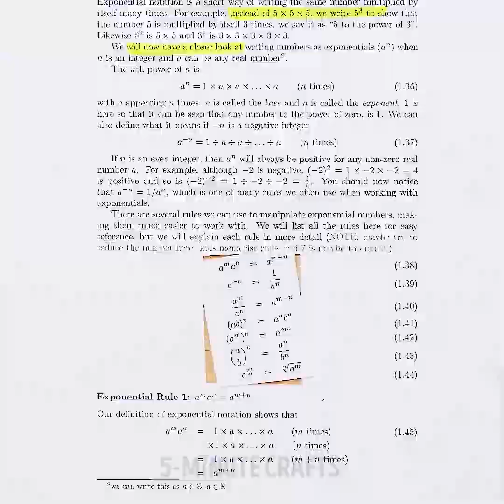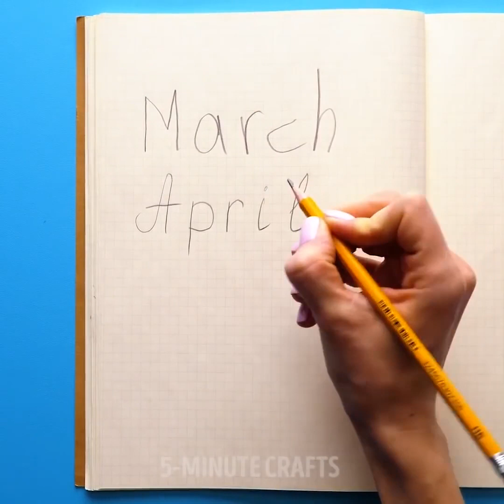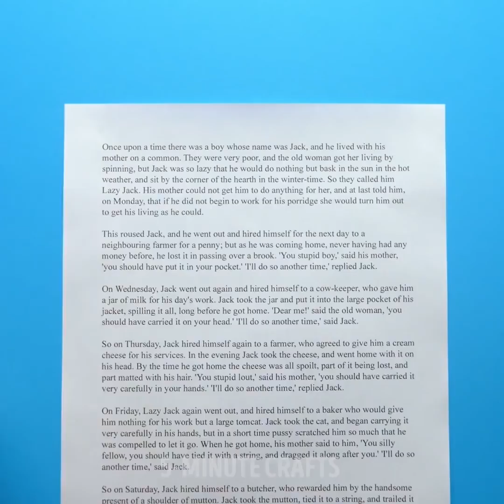지금 재미있게 즐길 수 있는 26가지 멋진 팁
안녕하세요, 여러분! 오늘 만들기 하실 거라구요? 맞다면, 여러분께 딱 맞는 영상이네요! 저희는 만들기 아이디어, 신기한 튜토리얼, 그리고 쉬운 강좌들과 어린이를 위한 가장 멋진 DIY로 여러분을 깜짝 놀래켜 드리기 위해 여기에 있답니다! 배워보시고 저희와 함께 즐겨주세요!

여러분 취미가 무엇이든 상관없이, 정말 신기하고 흥미로운 팁들을 배우게 될 거에요. 확인하시고 좋아하는 주제를 선택해주세요!

요리를 좋아하신다면, 저희 영상을 통해 생활 속 놀라운 음식 팁을 트럭 한 대 만큼은 배워가게 되실 겁니다. 집에 양파 밖에 없을 때 맛있는 간식을 만드는 법을 알고 계시나요? 수박을 내는 7가지 기발한 방법은요? 얼음 틀, 머핀 틀, 쿠킹 호일, 풍선 등등을 이용해서 요리를 하는 방법을 배우게 되실 거예요!

여러분만의 공간을 꾸미고 싶다면, 이번에도 여러분을 놀라게 할만한 것이 준비돼있습니다. 꼭 진짜 같은  작은 수영장 풀을 만들 수 있습니다. 플라스틱 병, 포크, 그리고 숟가락을 이용해서 집을 더욱 편안하고 아름답게 만들 수 있습니다.

저희의 아이디어나 꿀팁에 관한 가장 멋진 점은 여러분이 돈을 한 푼도 쓰지 않아도 된다는 점입니다. 모든 만들기 팁들은 재활용 물품을 활용해서 실용적으로 만들어 지기 때문에, 재활용, 업사이클, 그리고 소비를 줄이는 데 여러분께 도움을 드릴 것입니다.

저희 영상들은 더 많은 놀라운 아이디어들을 담고 있습니다, 영상들을 확인해 보시고 어떤 팁이 가장 여러분 마음에 들었는지 댓글로 써주시는 것 잊지 마세요.

타임스탬프:

01:04 - 시간 관리 시계
04:22 - 싸인펜 팁
06:05 - 색깔 맞추기 게임
13:54 - DIY 페리스코프